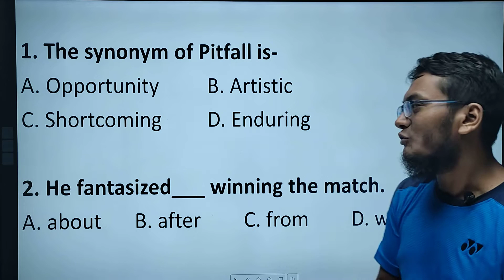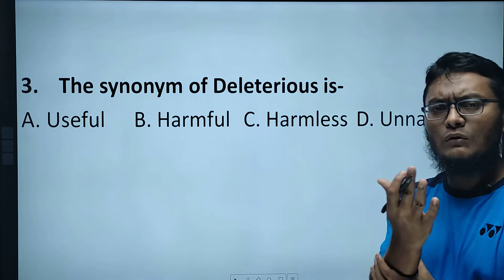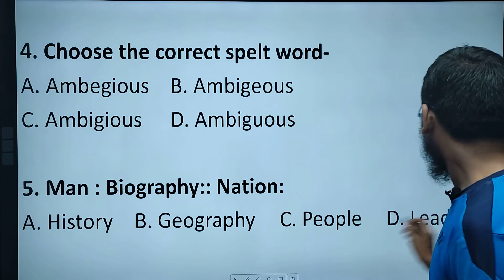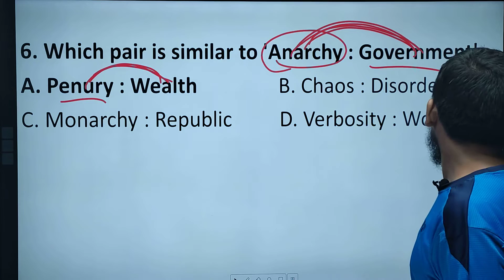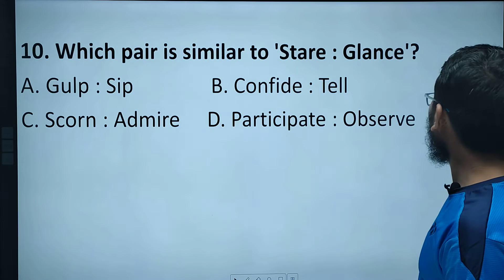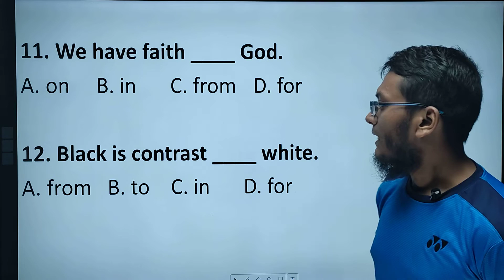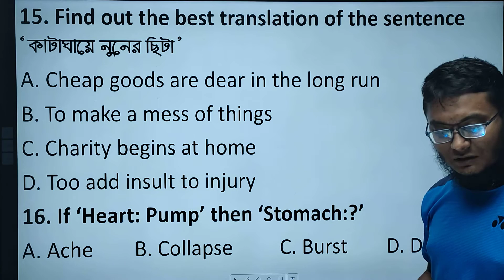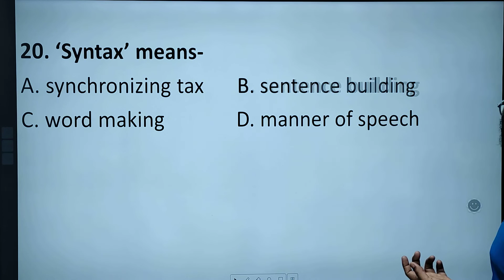Agriculture University| English-12